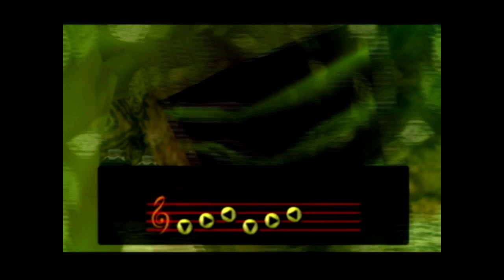Let's Play The Legend of Zelda: Ocarina of Time Part 6 The Power of Music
I've never played Ocarina of Time before. So now here I am to experience the acclaimed game with you all. I hope you enjoy.